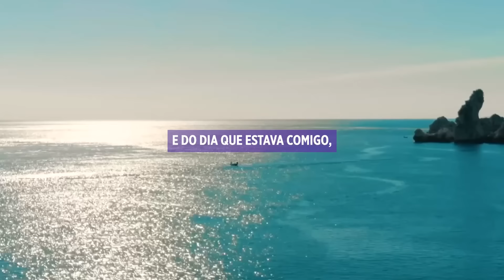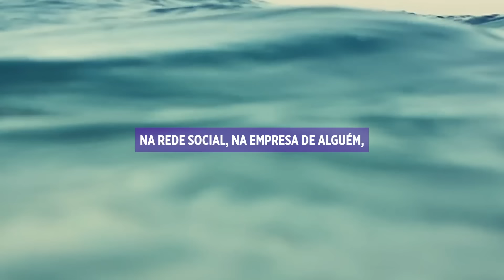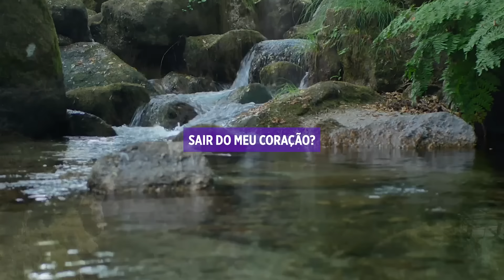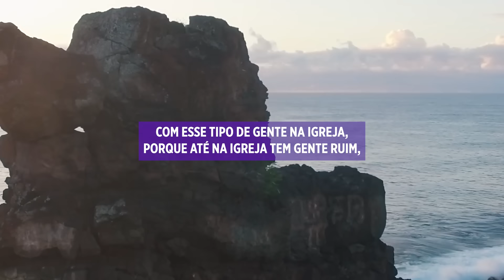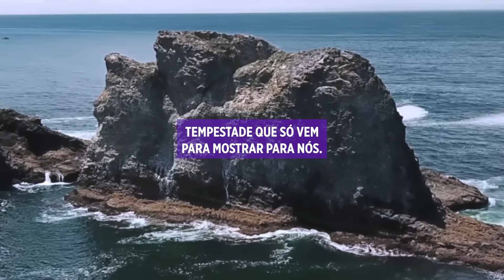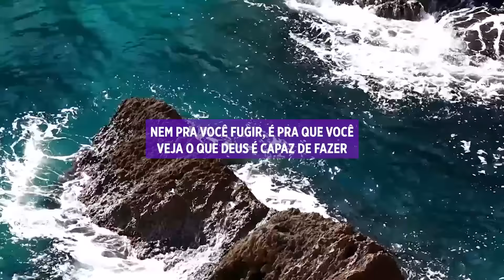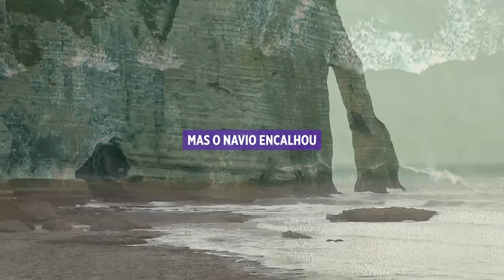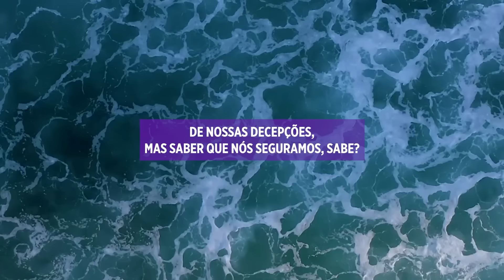Cláudio Duarte - AFASTE-SE DE PESSOAS PROBLEMÁTICAS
O Pastor Cláudio Duarte traz em um sermão super divertido e descontraído, reflexões profundas sobre a vida. Neste sermão ele vai te mostrar a importância de se afastar de pessoas problemáticas e poder que elas têm para desajustar todos os pontos da sua vida. Não se afunde nos problemas, e cuidado com os seus relacionamentos. Assista este vídeo e cresça!

Não perca este sermão do Pastor Cláudio Duarte e saiba como viver uma vida repleta de paz, prosperidade e saúde. O pastor Cláudio Duarte te incentiva neste sermão a receber as bênçãos do céu e a evitar os erros.

Neste canal você vai ouvir os poderosos sermões do Pastor Cláudio Duarte, um homem que Deus tem usado para abençoar esta nação. Não se esqueça de se inscrever, curtir, deixar seu comentário e compartilhar com quem você ama.